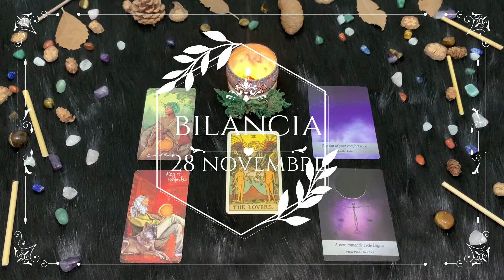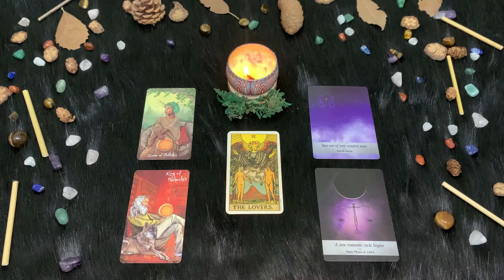Domenica 28 Novembre-Oroscopo Paolo Fox | Bilancia | Felici e contenti finché c’è confusione, ma poi